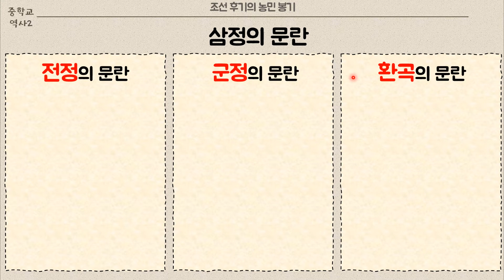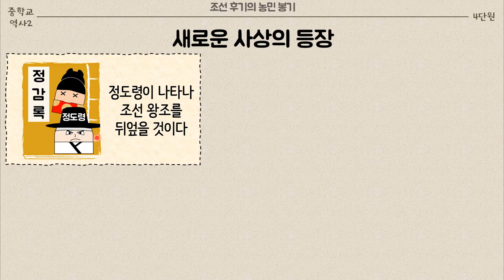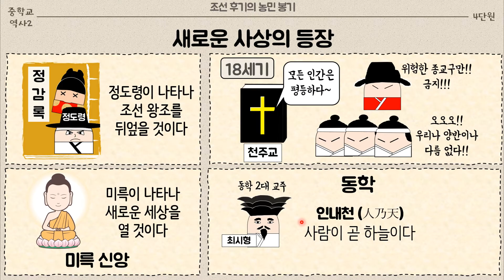[중2, 중3 역사] 5단원 5차시 조선후기의 농민 봉기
검수 - 박수지 선생님